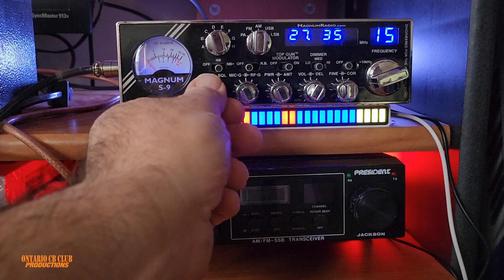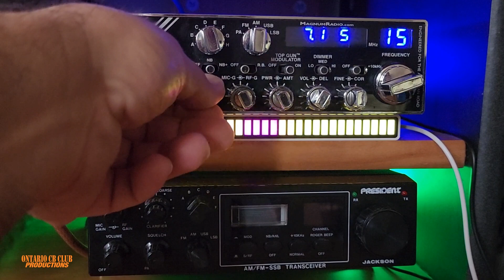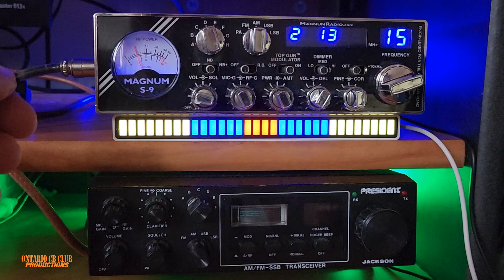CB Radio skip on AM. 4839 Smooth Operator, 514 Big Horn, 383 Tampa Bay.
Merry Christmas everyone. 4839 Smooth Operator, 514 Big Horn, 383 Tampa Bay. Nice to hear you on my radio and my window antenna. AM rocks.